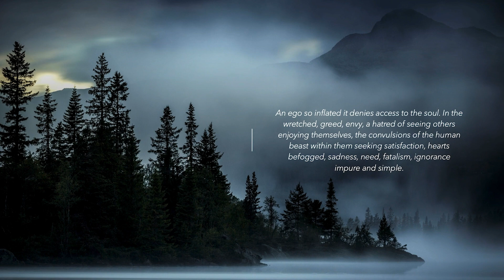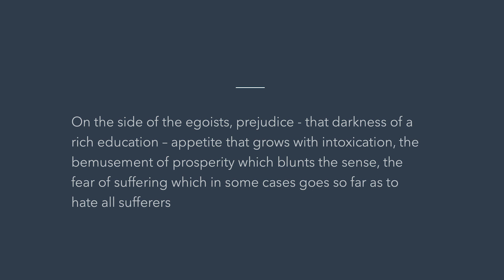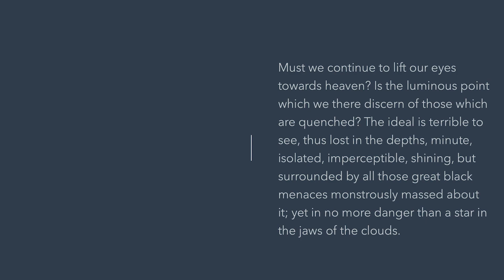Which Translation of Les Misérables Should You Read?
Hardcore Literature Lecture Series
Happy reading!

Norman Denny 1976 translation
Christine Donougher 2013 translation
Charles E. Wilbour 1862 translation